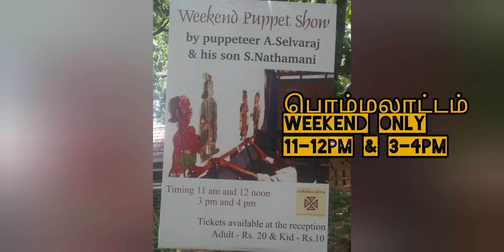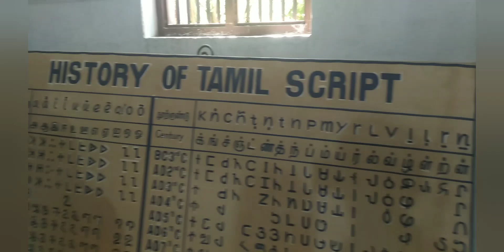DakshinaChitra Heritage Museum எப்படி இருக்குனு பாருங்க 💢Part-2